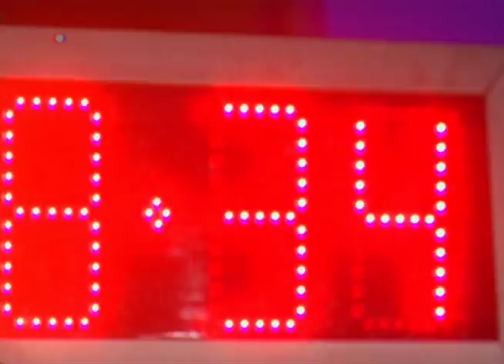美国掠影：掷蛋扰邻...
加拿大歌星贾斯汀•比伯这些日子麻烦不断。几星期前，他在迈阿密酒后驾车被捕，爬上媒体头条。随即，又传出他因在多伦多出拳打出租车司机而被控罪。脸书: